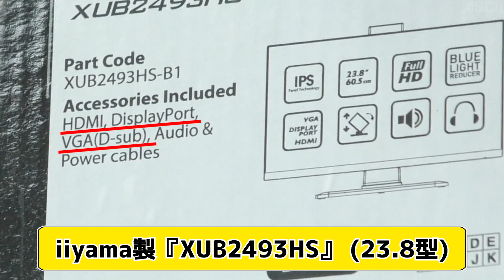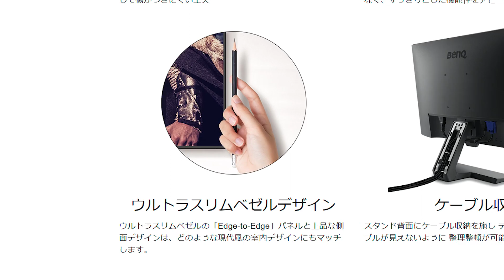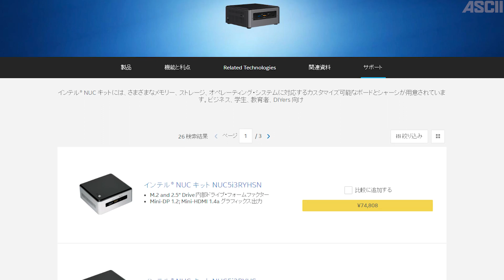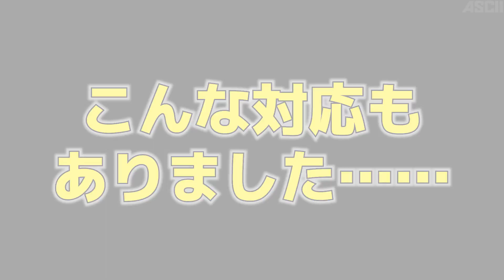イッペイ店長つばさ社長の手柄を横取りした罪に問われる!? ジサトラ1日店長in沖縄#2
アスキーのPC自作大好き集団、自作虎の巻こと“ジサトラ”が、全国各地のPCショップで自作PCの素晴らしさを伝える「ジサトラ出張版」が完全リニューアル！

今年はみなさまが抱える自作PCに関する悩みと真剣に向き合うため「1日店長」として全国を飛び回ります！

第3回目は2019年6月2日沖縄県の「パソコン工房 グッドウィル 北谷店」にて務めさせて頂きました。

■ジサトラ全国出張シリーズまとめページ

①LINEから「パソコン工房グッドウィル北谷店」を友達追加

★パソコン工房の歌～イッペイバージョン～

撮影＆編集：ラッキー橋本
Produced by ジサトラ観光